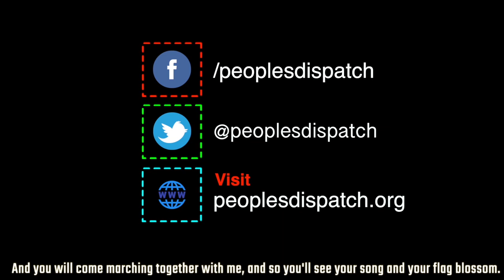Cuba's doctors to the rescue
Ever since the COVID-19 pandemic broke out, Cuba's doctors have been deployed in 35 countries and have attended to close to 300,000 patients. This example of medical internationalism is part of a long and inspiring tradition that stretches to the 60s.